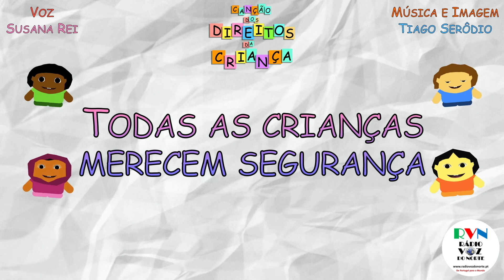DIA MUNDIAL CRIANÇA - 2023